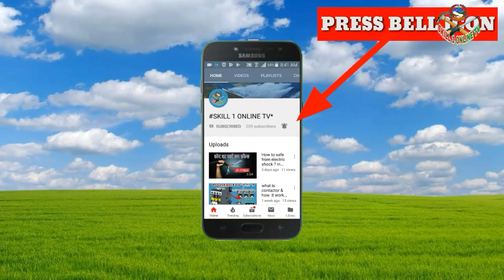How to safe from HT line in nepali||technical education in nepal||nepal electrical engineering job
High-tension line(high voltage) बाट कसरी बच्न सकिन्छ ? facebook मा पनि Skill 1 online TV लाई फलो गर्न सक्नु हुन्छ ।